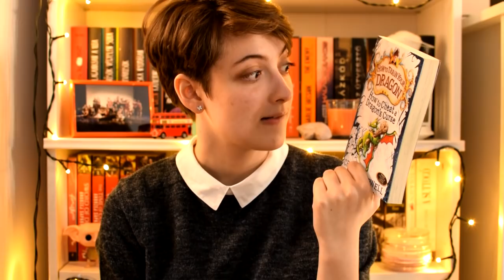Ezt olvastam áprilisban | 2019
Videókban szegény áprilist tudhatunk magunk mögött, de azért elolvastam pár könyvet a hónapban, így érkezik a szokásos havi összegzés. :)

Említett könyvek:
Cressida Cowell: Így ​védd ki egy sárkány átkát (Így neveld a sárkányodat! 4.)